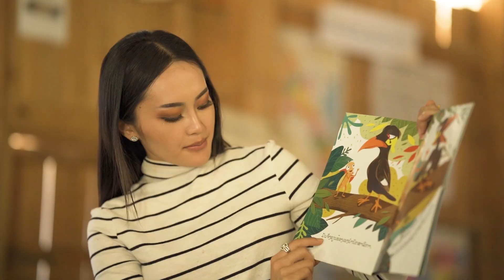Up Close and Personal with Miss Universe Laos | TOP 16 | 71st MISS UNIVERSE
Learn more about our top 16 finalist Miss Universe Laos Payengxa Lor.